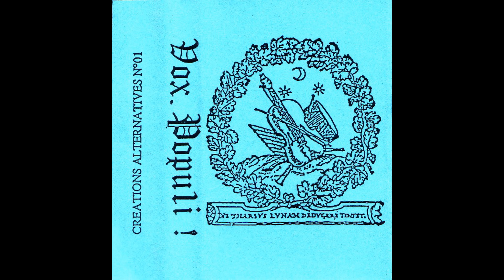Vox Populi! - Hades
Untitled  ||  1988  ||  Experimental, Ambient  ||  Label: Créations Alternatives  ||  France  ||  Guitar, Voice: Francis Lafont